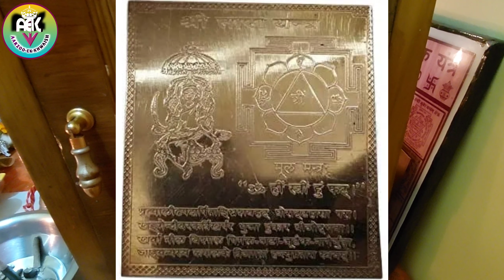श्री तारा देवी गुप्त साधना विधि,एकदिवसीयसाधना से अपार धन प्राप्ति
aarzoo guptnavratri2022 | श्री तारा देवी आसान साधना | एक दिन साधना से होगी अपार धन प्राप्ति
Cover Topic
इस वीडियो में आप जानेंगे गुप्त नवरात्रि में विशेष गुप्त साधना विधि से मनोकामना पूर्ति की विधि
श्री देवी तारा यंत्र
tara yantra